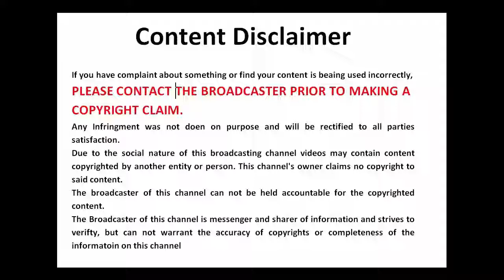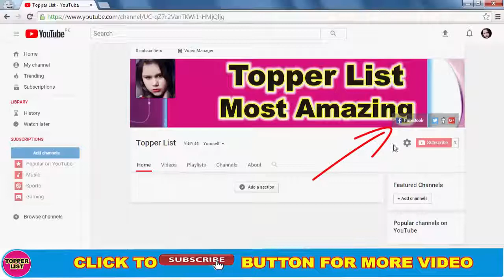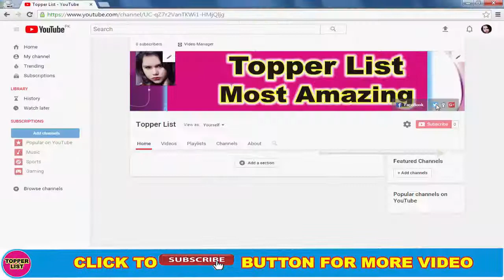Famous Indian Idol Contestants and their SHOCKING Transformations | Believe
Indian Idol Junior 2 Winner. Most contestants on these shows just get thier 15 minutes of fame. there are few who have stood the best of time. Indian Idol who made it big in Playback singing. Indian Idol all over the country and is now a very successful playback singer.